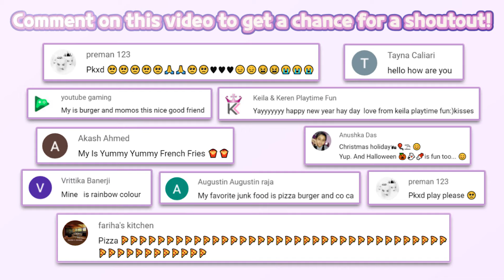🎄CHRISTMAS SEASON🎄 | Surprise! Disco House – Collect Cute Dolls #95 | Tuto TOONS | HayDay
🔽 Download 🔽
📱App Store(IOS):